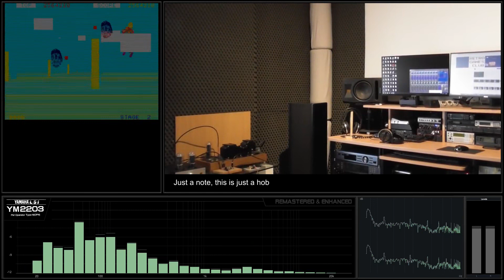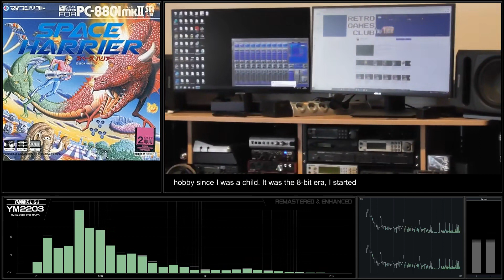[NEC PC88 Soundtrack - YM2203] Space Harrier - Track 05 Wiwi Jumbo [Remastered & Enhanced]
NEC PC-88 Soundtrack - Space Harrier - YM2203
Remastered & Enhanced version by RetroGamesClub
Recording: Real Hardware, YM2203 Chipset